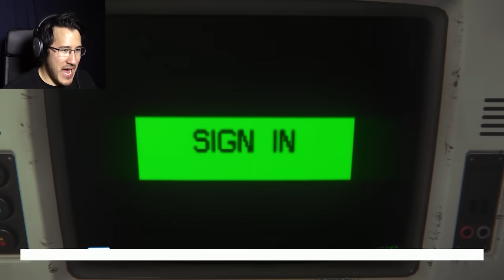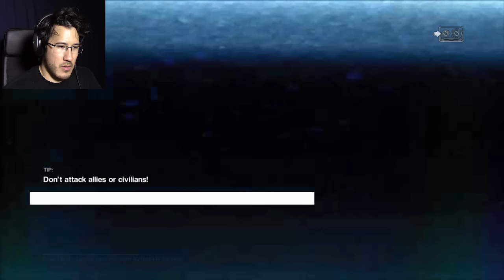BACK TO THE BASICS!! | Alien Isolation - Part 7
A little bit of Prometheus never hurt nobody! Also I'm very tired...